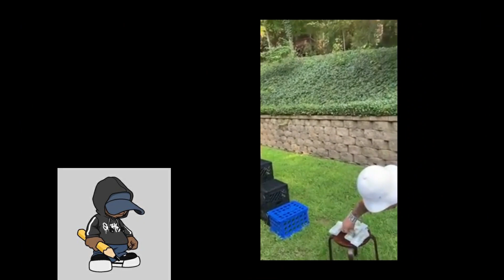Webbie Bets $200k On His Son, Ari Fletcher Flairs Out, Blue Face Goes Through The Crate Challenge